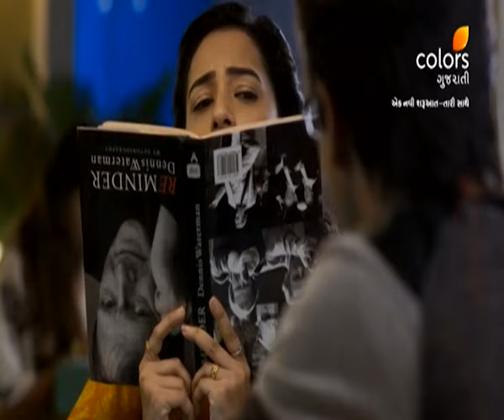Ek Navi Sharuaat Taari Saathe | એક નવી શરૂઆત તારી સાથે | Ep. 23 | Catch Up of the Day